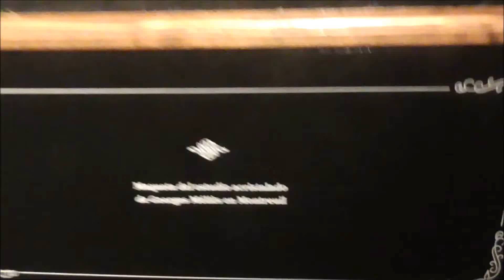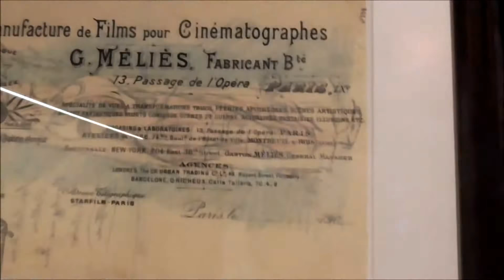Primer estudio de grabación en Europa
Replica del primer estudio de grabación de Europa. Fue construido todo de cristal para evitar que se incendiará por los gases que desprendían las películas. Su creador fue el francés Georges Méliè.